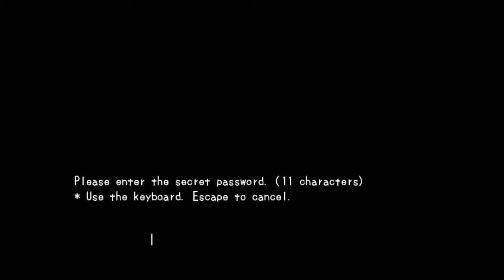Misao {Part 6: Truth End} Commentary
Final part, includes the extra stuff unlocked with the password... That I actually found quite boring as you'll be able to tell since I start to zone out and forget how to read by the end of it.
Next up is Mad Father and Desolate Hospital. I might have to end up doing them both at the same time.